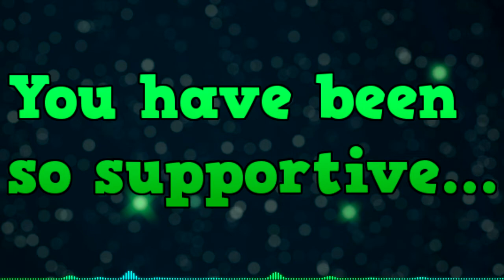Pewdiepie: Legend of the Brofist | Might Guy Plays | ft. Sasuke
Naruto, Sasuke and Boruto is Owned TOKYO TV and  Studio Pierrot.
Naruto, Naruto Shippuden,Boruto Naruto The Next Generations, and all logos, character names and distinctive
likenesses there of are trademarks of VIZ MEDIA and Studio Pierrot.